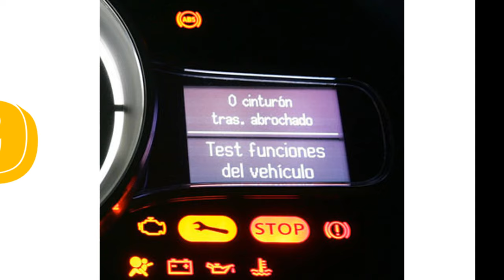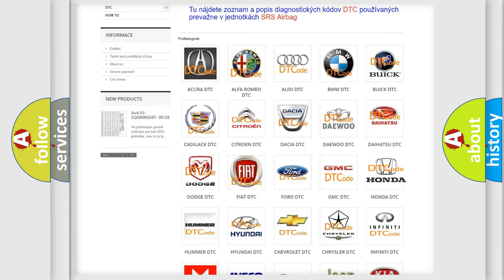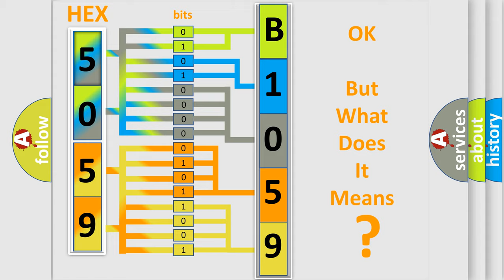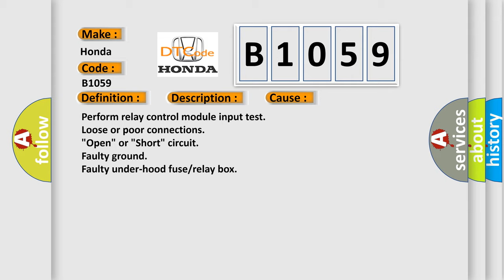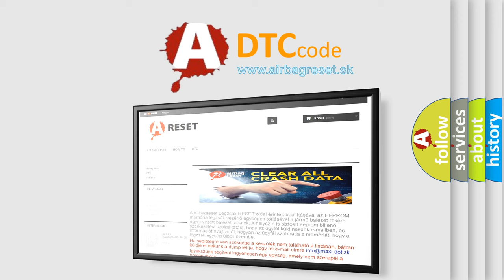DTC Honda B1059 Short Explanation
Contents:
0:21 Basic DTC analysis according to OBD2 protocol standard.
1:48 Insight into programming
2:58 A diagnostically understandable description of the Diagnostic Trouble Code
3:05 Basic error definition

Make:
Honda
Code:
B1059
Definition:
Relay Control Module lost communication with Door Multiplex Control Unit (panic message)
Description:
Poor commuinication between the Relay Control Module, and the Door Multiplex Control Unit. (B-CAN LINE) NOTE: If you are troubleshooting multiple DTCs, be sure to follow the instructions in B-CAN System Diagnosis Test Mode A.
Cause:
Perform relay control module input test
Loose or poor connections
"Open" or "Short" circuit
Faulty ground
Faulty under-hood fuse/relay box